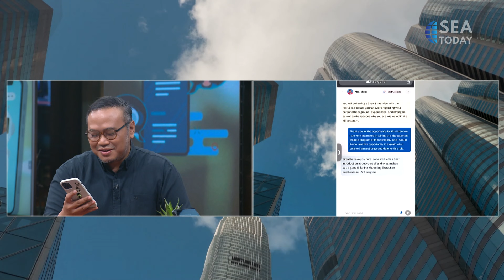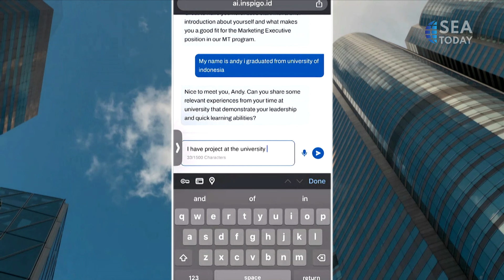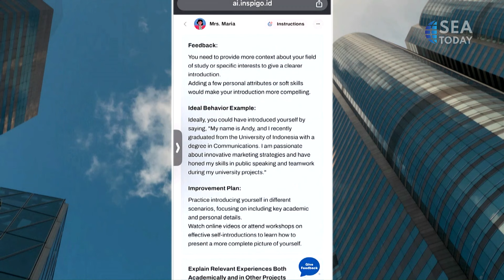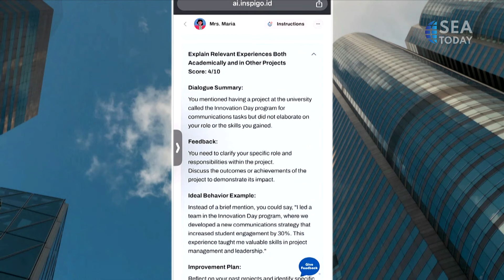Talkshow; Empowering Organizations with AI Learning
"SEA Today menjajaki bagaimana AI bisa memberdayakan berbagai organisasi melalui perbincangan dengan CEO dan salah satu pendiri Inspigo (@inspigo.id), Tyo Guritno (@tyoguritno).

SEA Today explores how AI learning empowers various organizations through the talk with Inspigo CEO and co-founder Tyo Guritno.